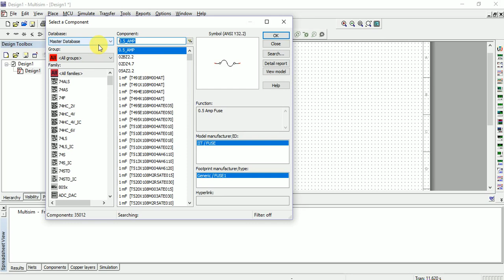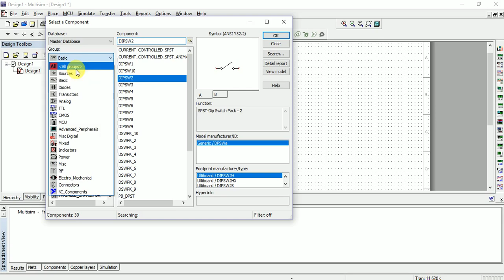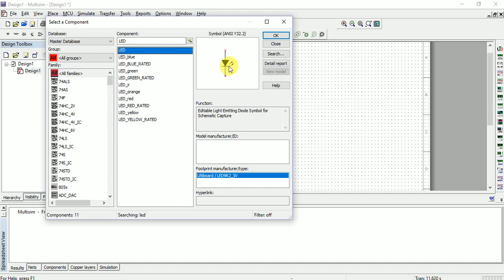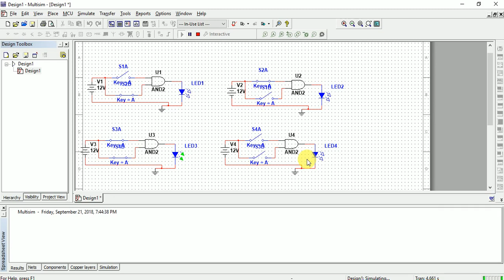AND gate Simulation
this video consists of the basic data required to understand the operation of the AND logic gate.